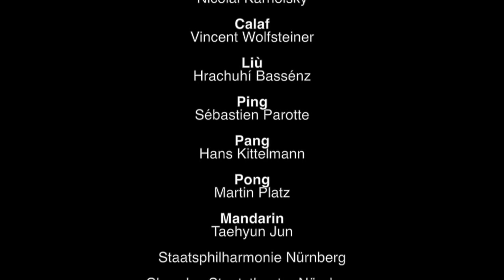Turandot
Turandot, die letzte Oper Giacomo Puccinis, wird am Staatstheater Nürnberg in einer Neuinszenierung des berühmten katalanischen Regisseurs Calixto Bieito gezeigt. Für das Staatstheater war dieser Trailer unsere erste Auftragsproduktion in der neuen Spielzeit.